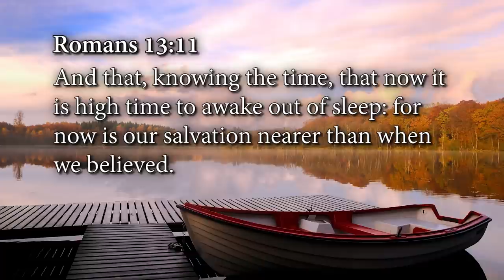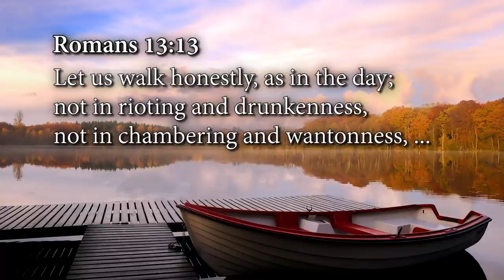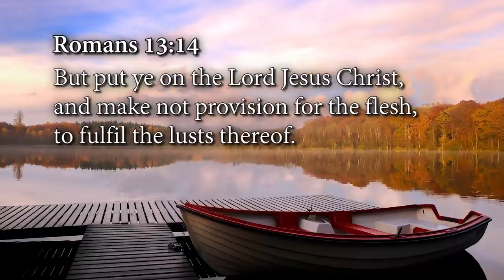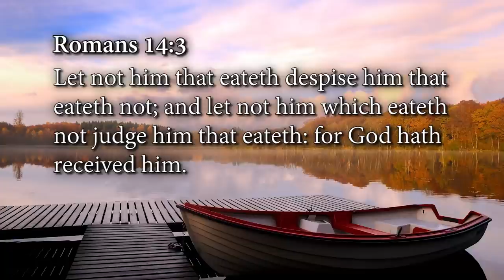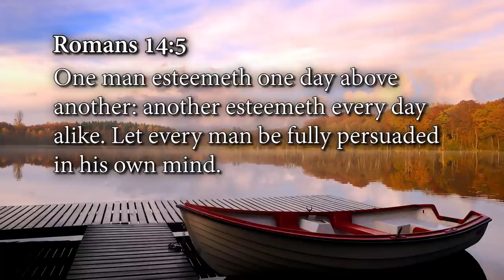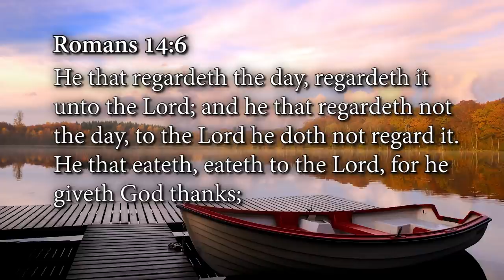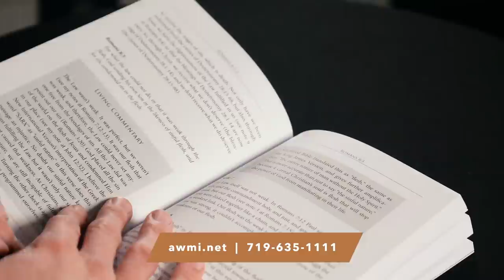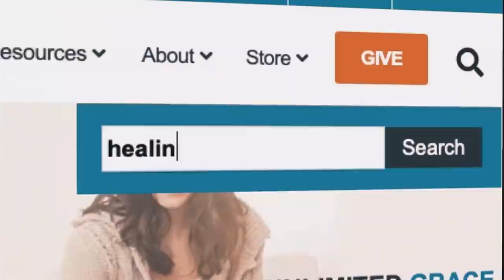Romans - Paul’s Masterpiece on Grace: Week 10, Day 4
Many Christians use the word “gospel” but don’t know what it means. Today, it is almost a religious cliché. However, in Paul’s day, using the term made a radical statement.

In Andrew’s teaching Romans: Paul’s Masterpiece on Grace, you’ll learn the true meaning of salvation and how to walk in the grace, healing, and prosperity available to you. You’ll also discover truths and get revelation that could transform your life. It’s time for you to start experiencing the power of the Gospel working on your behalf and a closer, more fulfilling walk with the Lord.

This teaching is available in the following formats:

Romans: Paul’s Masterpiece on Grace package—$197
• Romans: Paul’s Masterpiece on Grace CD or as-seen-on-TV DVD album
• Romans: Paul’s Masterpiece on Grace hardbound book
• Andrew Wommack’s Living Commentary electronic study Bible
• Grace Encounters, Vol. 1 DVD
• Grace Encounters, Vol. 2 DVD

Romans: Paul’s Masterpiece on Grace individual products
• Romans: Paul’s Masterpiece on Grace CD album—$75
• Romans: Paul’s Masterpiece on Grace as-seen-on-TV DVD album—$75
• Romans: Paul’s Masterpiece on Grace hardbound book—$29.99
• Andrew Wommack’s Living Commentary electronic study Bible—$120
• Grace Encounters, Vol. 1—FREE!
• Grace Encounters, Vol. 2—FREE!